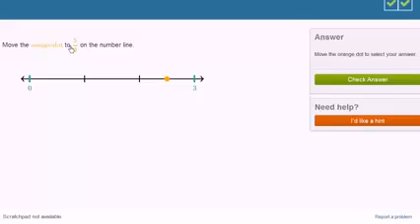05A 05 25 عدد مرکب در خط اعداد